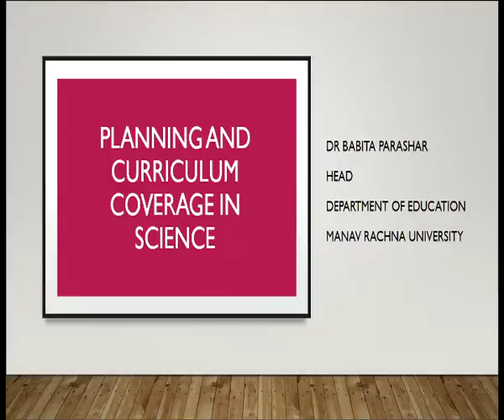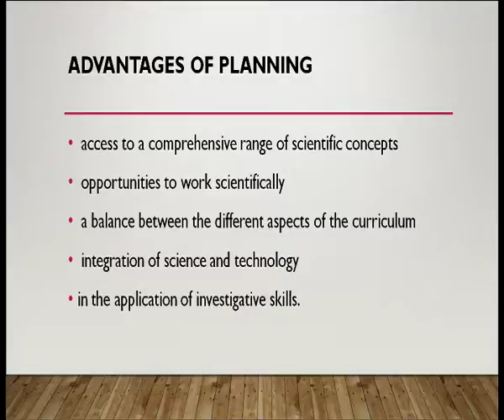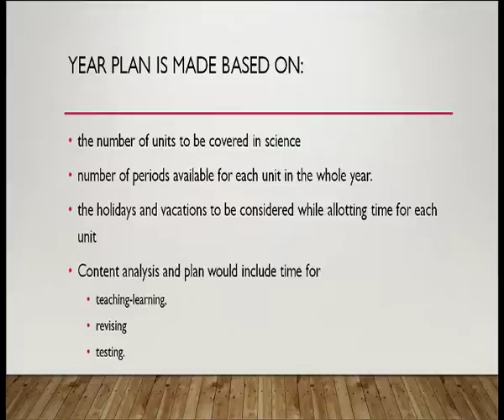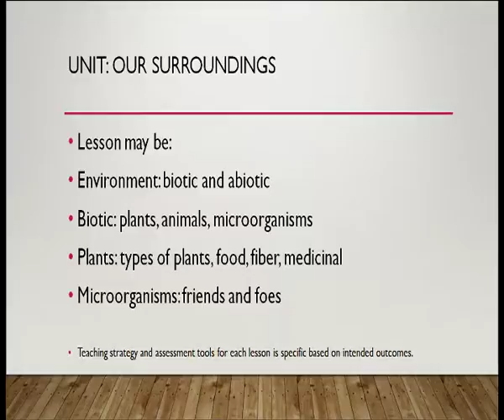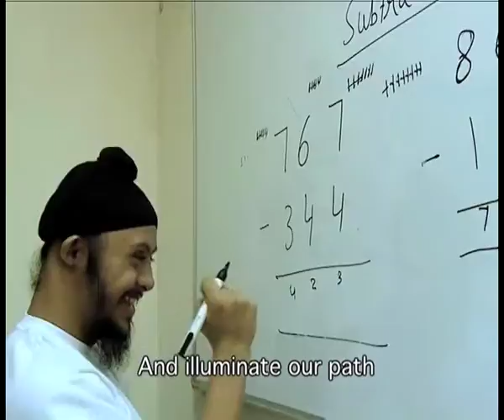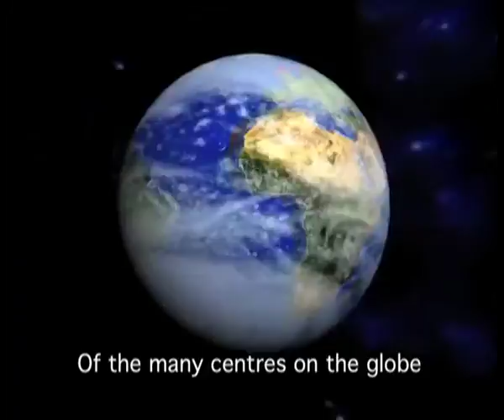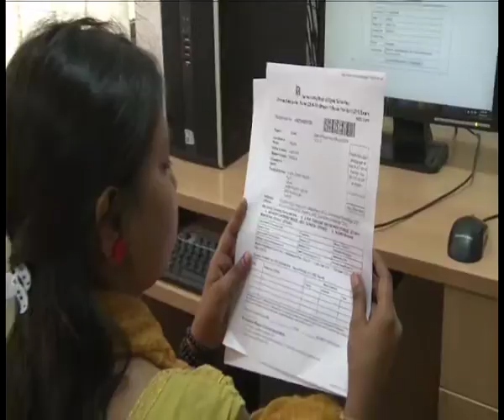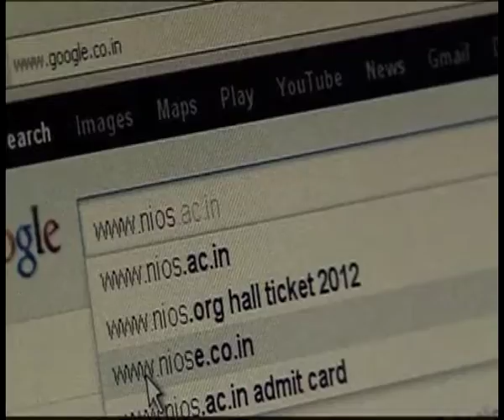Planning and Curriculum Coverage in Science